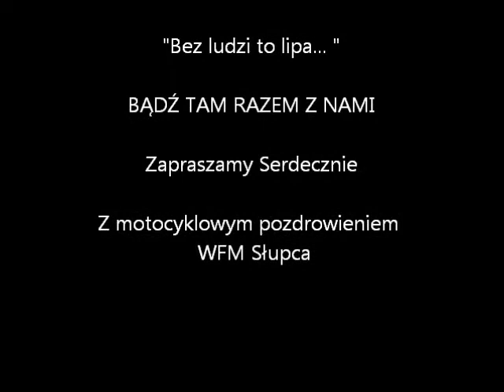Zaproszenie na Zlot WFM Słupca & KodeX Blues Festiwal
Wywiad w Radio Planeta.
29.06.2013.